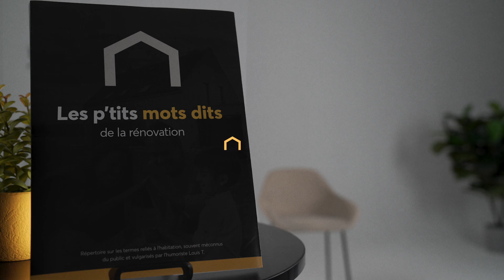Les p’tits mots dits de la rénovation : les conduits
Les conduits cachés de nos propriétés nous permettent d’avoir ni trop chaud, ni trop froid. Écoutez ce que Louis T a à vous partager sur le sujet.